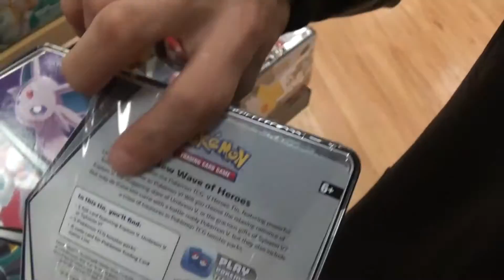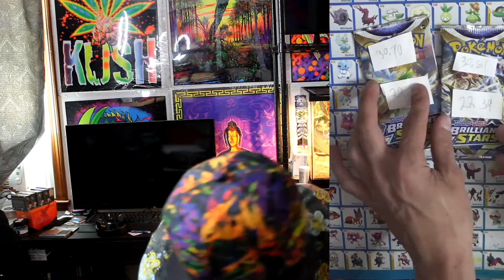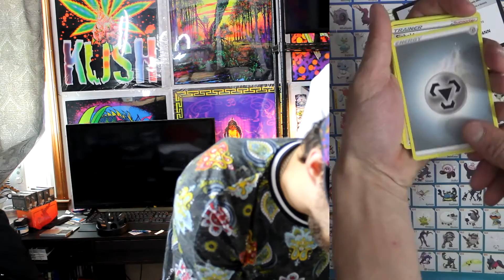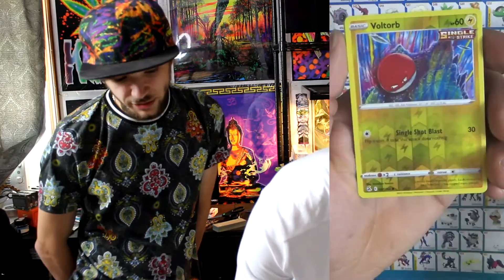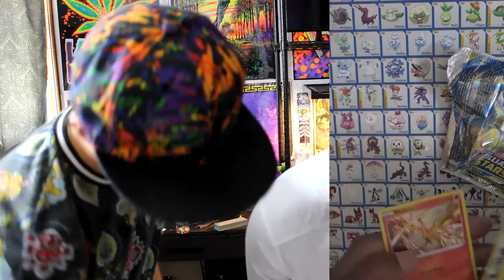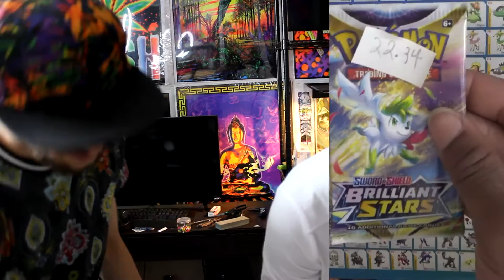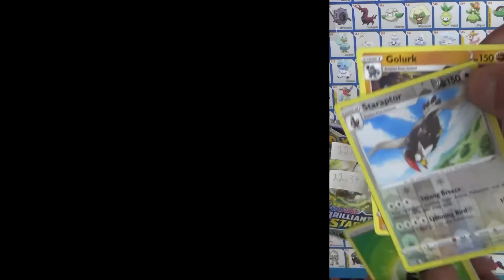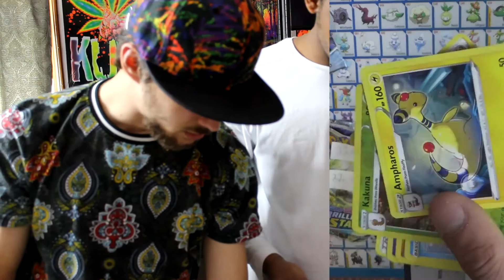weighing pokemon packs in 2022?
we go to the mall and grab packs from different stores and see if you can weigh them to determine if the heavy packs have the better cards